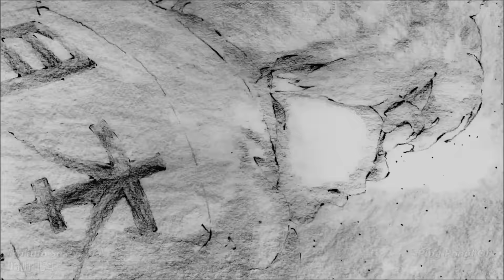Sakuga Mix 24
An collection of some well animated scenes

Animators:

Shingo Yamashita(山下 清悟)
Rryu Nakayama (中山 竜)
Shingo Fujii(藤井 慎吾)
Ken'ichi Fujisawa ( 藤澤研一)
Shun Enokido(榎戸駿)
Tomoyuki Niho(仁保 知行)
BahiJD (バヒ・JD)
Ryo-timo ( りょーちも)
Tatsuya Yoshihara(吉原 達矢)
Shingo Natsume(夏目 真悟)
Tatsurō Kawano(川野 達朗)
Hokuto Sakiyama(崎山 北斗)
Norifumi Kugai(久貝 典史)
Kenichi Kutsuna(沓名 健一)

1- This video is purely fan-made and is not associated with the musical artist and anime company in any way.